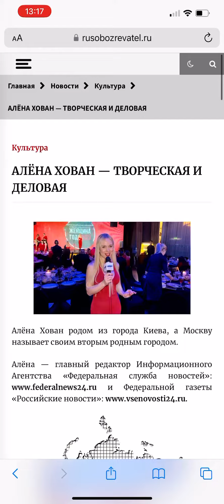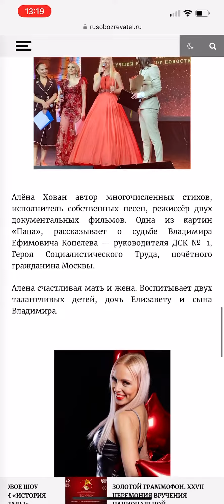Алёна Хован - творческая и деловая. Статья обо мне.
Благодарю! Мне очень приятно!🙏🏻❤️